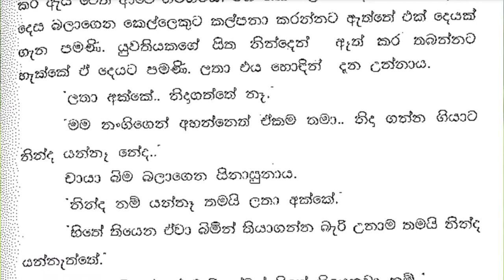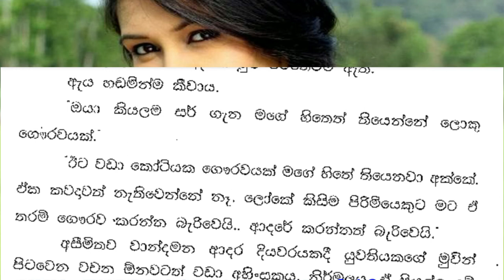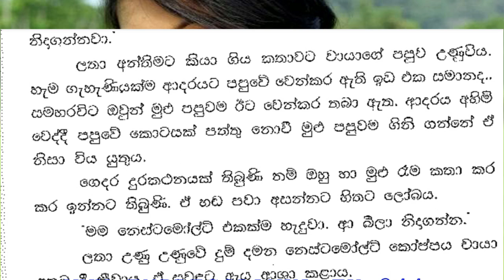😊 චායා - Chaya 44 ❤ | ඔහු සමඟ කොහේ ගොසින් ආවද ගෙදර ආ පසු දුකය. | Vish Novels | Sinhala Novels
කතාවෙන් බිඳක්: ගෙදර එද්දී චායාට පාළුය. ඔහු සමඟ කොහේ ගොසින් ආවද ගෙදර ආ පසු දුකය. ආදරය කොහොමටත් දුකකි. පුංචි හීනයක කඩමාල්ලක් වත් හිතේ තබාගෙන ඉන්නට තිබුණා නම් ඒ හීනය තුරුළු කරගෙන දුක වාවාගන්නට තිබුණි. එහෙත් ආදරය හිතට ගලා ආවේම හීන දකින්නට නම් එපා කියාගෙනමය.
කිසිවක් සිතා නොබලා ඒ ආදරය බදා වැළඳගත් එක මෝඩකමකැයි සිතන්නට තරම් වායාට කුරිරු විය නොහැක. ලෝකයේ සුන්දර යැයි හැඟෙන යමක් දුටුවා නම් ඒ ඔහු නිසාය. ආදරය කරන්නට ඉගැන්වූයේ ඔහුය. දැන හිත හදාගන්නට ඉගෙන ගත යුත්තේ තමාය. ඒ තනිවමය.

A bit of the story: Chaya is lonely when she comes home. No matter where he came from, he was sad after coming home. Love is always sad. If he could have kept even a shred of a small dream in his mind, he would have embraced that dream and carried away his sorrow. But when love flows into my heart, I say no to dream.
Vaya cannot be cruel enough to think that it is foolishness to embrace that love without thinking about anything. If you saw anything that felt beautiful in the world, it was because of him. He taught to love. You have to learn to understand yourself. That alone.

Time Codes
0:00 - Intro
0:11 - Love Story
09:41 - End